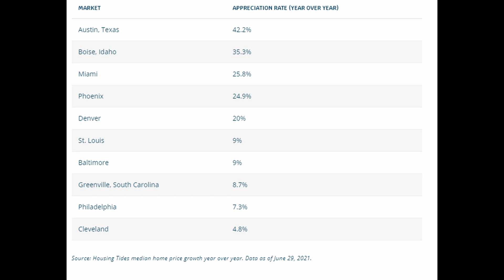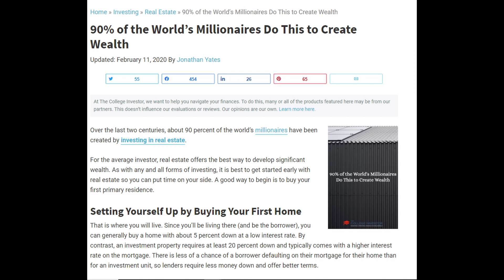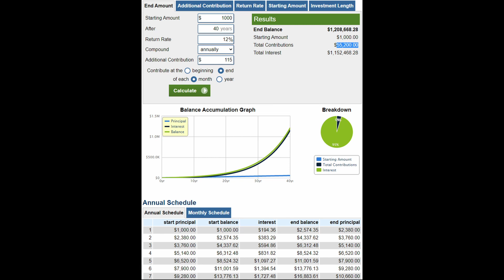3 Types Of Investments You Need To Own - Invest In These Now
Here are 3 types of investments that you should own for wealth building.

MY YOUTUBE SETUP
LOVE MY CONTENT? YOU CAN BUY ME A 🍺